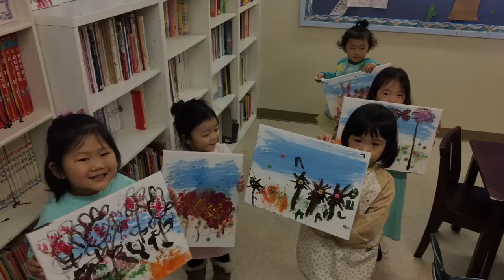Gallery Asuk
쉬운미술 화가최아숙 #“그림참쉽죠”

저서:승무